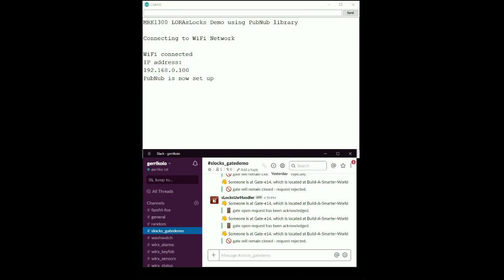LoRa sLock's Cloud Messaging Demo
A video demo showing the interaction between the ESP8266 wifi module, which handles requests sent to, and acknowledgements received from, Slack using the PubNub messaging broker library and PubNub serverless functions.